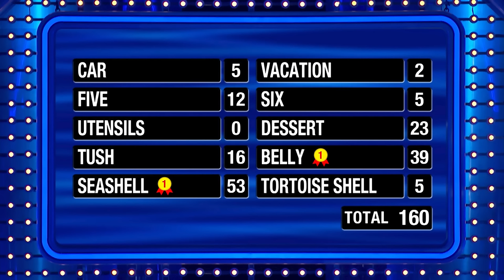Fast Money #1 for the Burketts!! $20K??